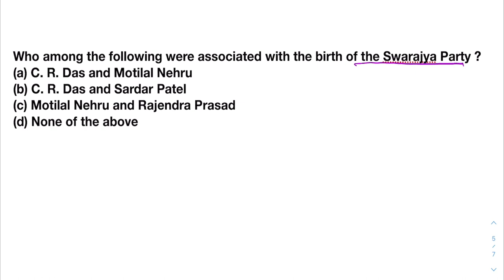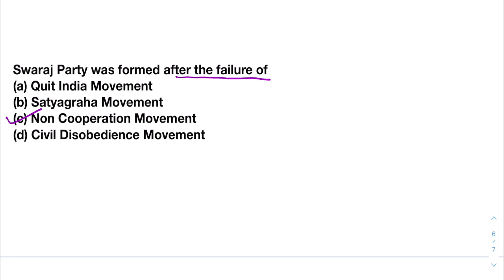Check your preparation on National Movements Asked in IAS From NCERT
CAPF 2022 Questions Repeated from IAS Prelims